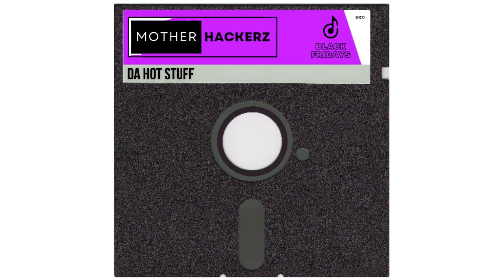Mother Hackerz - Da Hot Stuff (Extended Mix)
Artist: Mother Hackerz
Title: Da Hot Stuff (Extended Mix)
Genre: Nu Disco
Label: Black Fridays
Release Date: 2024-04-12